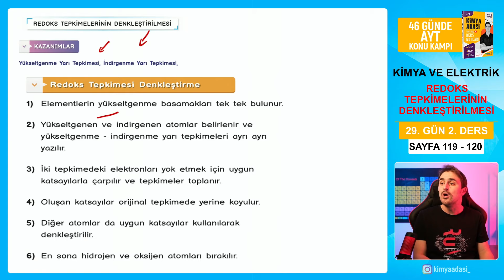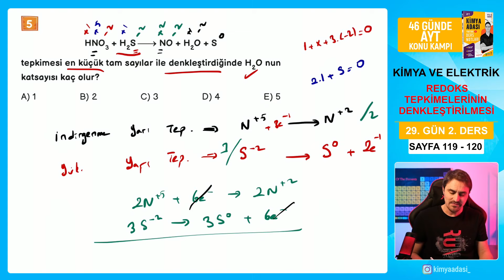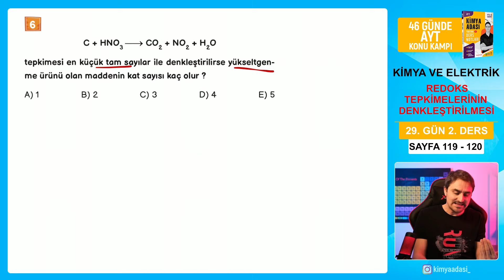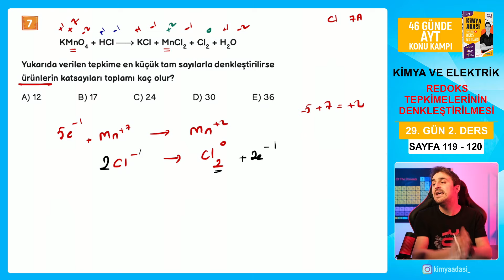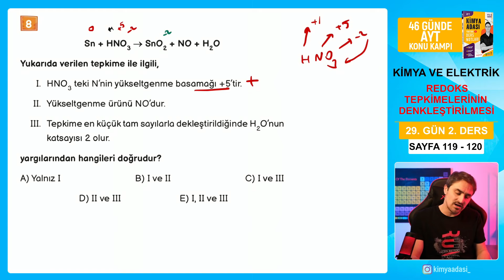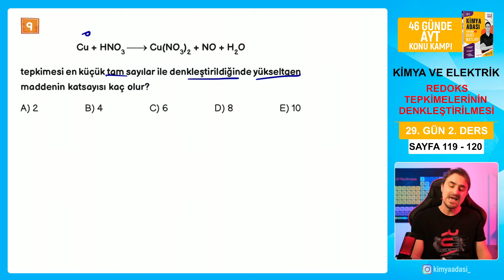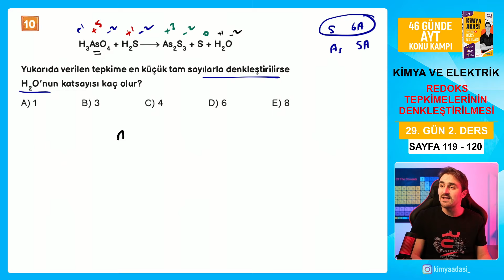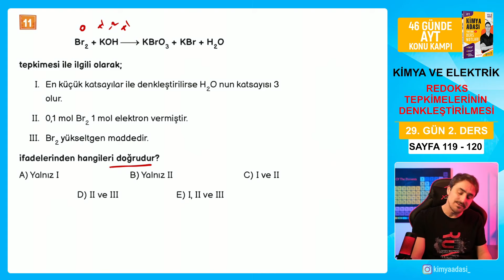📍 REDOKS TEPKİMELERİNİN DENKLEŞTİRİLMESİ l 29.GÜN 2. DERS l AYT KONU ANLATIM